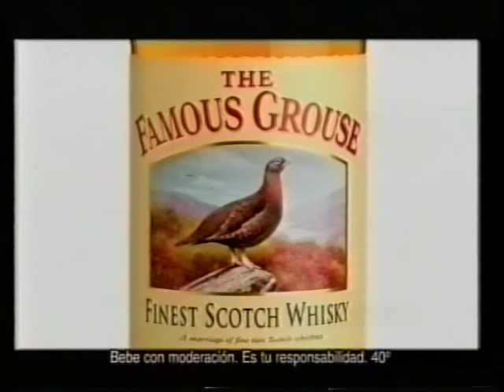DEC BBDO FAMOUS GROUSE WHISKY - spot caza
Spot diseñado por la agencia de comunicación dec del grupo bbdo para Famous Grouse Whisky